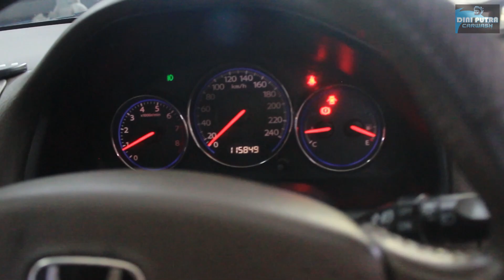PASTI TERATASI !! Salon Mobil HONDA CIVIC Full Detailing | Perawatan Terbaik Mobil Kesayangan !!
Project Salon Total kali ini merupakan mobil Honda Civic VTi.S.
mobil ini adalah mobil kesayangan dari beliau pemiliknya, dan kondisi mobil inipun sangat mulus Terawat. ditambah lagi mobil ini dilakukan salon total untuk mendajikan mobil ini semakin kinclong dan bersih luar dalam. dan hasilnya luar biasa. apalagi pemiliknya-pun juga senang melihat hasilnya sehingga kami ikut senang dan merasa terhormat bisa mengerjakan mobil ini.
Penasarang bagaimana prosesnya dan Hasil setelah kita Salon Total??
Simak Videonya hingga Akhir ya.. Agar Tidak Gagal Faham..

Terima kasih banyak Kepada Pemilik Honda Civic ini yang sudah datang jauh-jauh dari untuk mempercayakan semua pengerjaannya kepada kami ,Semoga Anda Puas dengan Hasil yang Kami Berikan🙏🙏🙏

🔛 Dapatkan Diskon 20% Untuk Special Treatment Nano-Ceramic 9h++ Package Mulai 800rb Motor &  2,5 JT Mobil
🔛 Dan Dapatkan Juga Diskon Hingga 20% untuk Salon Total. September Ceria

KAMI MELAYANI:
      Coating
☑ Salon Mesin
☑ Cuci Jok